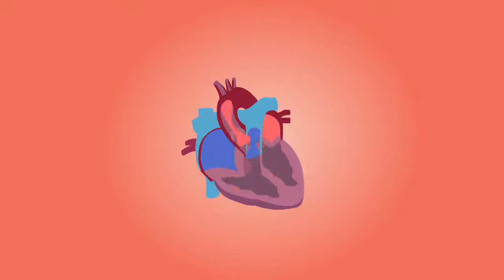Lungs Free Motion Graphics, Background Animation, Copyright Free Videos and Clips Free Download